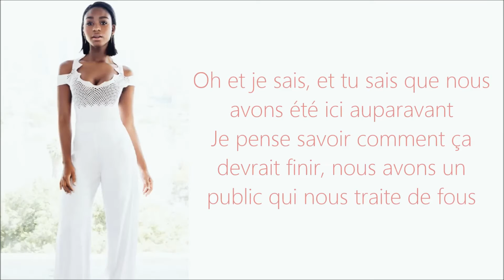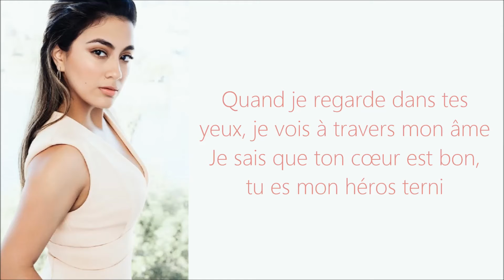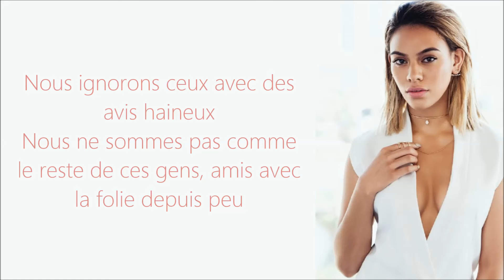Fifth Harmony ~ No Way ~ Traduction Française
Bon visionnage !